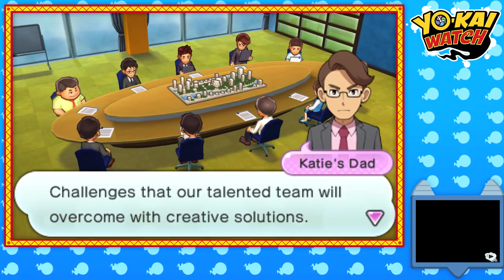Yo-Kai Watch - Capítulo 8: Quem sou eu...? [Legendado PT-BR]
Hey, seja bem-vindo ao meu Let's Play em HD, 100% Legendado em Português de Yo-Kai Watch, para 3DS. Neste capítulo de Yo-Kai Watch, Wazzat irá causar muitos problemas ao ponto de me fazer perguntar diversas vezes quem sou eu...